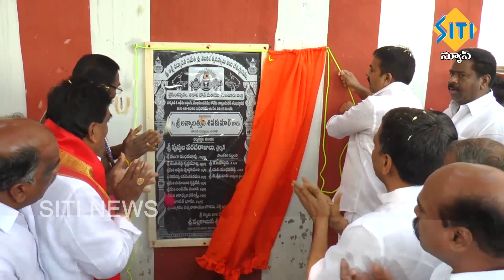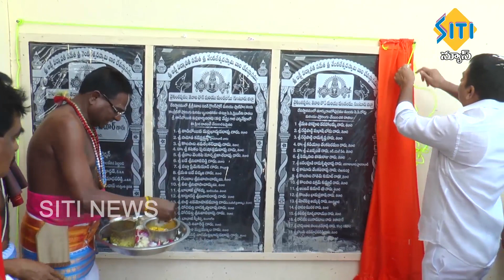TENALI SITI NEWS 12 2 2020 PART 1